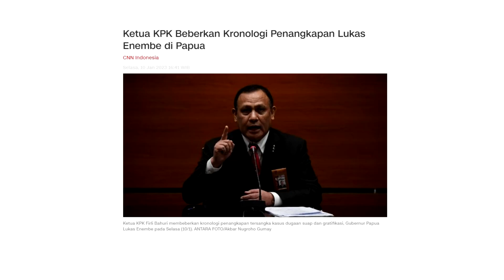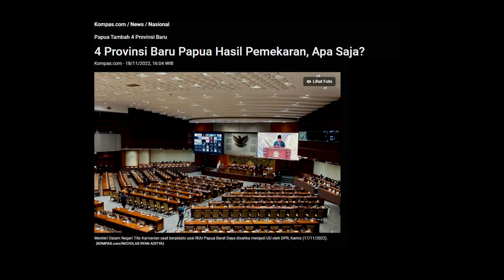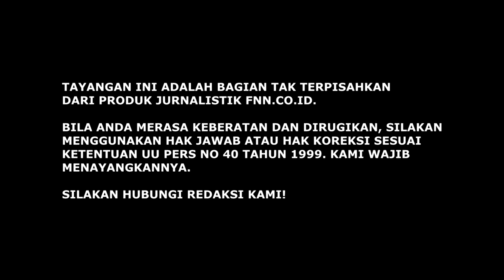KONSPIRASI POLITIK DI BALIK PENANGKAPAN GUB LUKAS ENEMBE